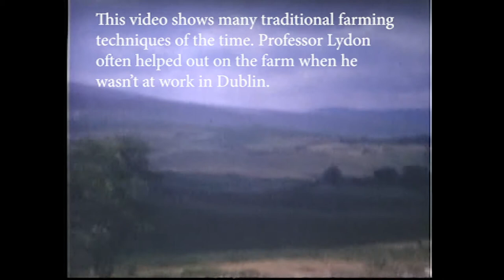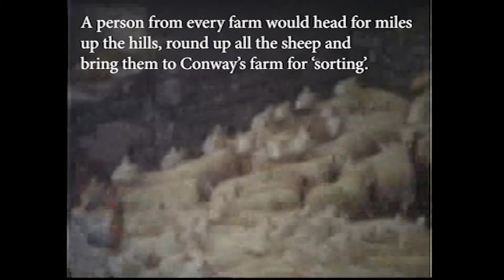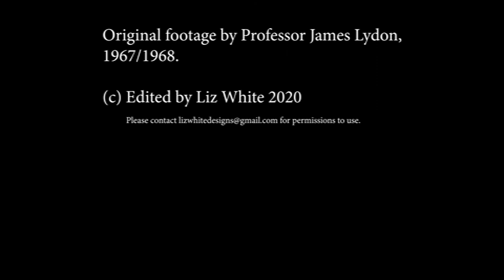Farming practices at Granamore, Co. Wicklow, Ireland in the late 1960s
This video footage was taken by Trinity Professor James Lydon (Wikipedia in either the summer of 1967 or 1968. Prof. Lydon lived in my grandmother's house (The Red House) in Granamore and often helped out on the farm. This footage is based mainly on my Grandfather Michael Burke working on his farm. My Aunt still lives in the house in Granamore and has kept this footage for over 50 years. I have edited down the footage substantially and it is poor quality, it was copied from a film reel to DVD and much of it had probably degraded a lot. However, from what is here, it is obvious Professor Lydon was trying to record for future generations the life and practices of a working farm, and you can still see the sheer amount of work involved in even bringing in the hay. This recording means a lot to my family as my grandfather died before I was born, and this is the only known footage we have of him. xxx